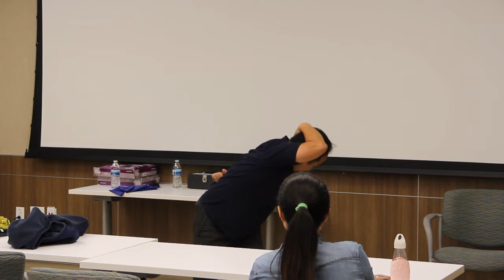Viet Hong Pham - Qi Gong Relaxation and Breathing Techniques - PART 2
This is footage taken at the 2019 NSTA Fountain Valley Symposium. Viet Hong Pham is a Licensed Acupuncturist. He presented on Qi Gong Relaxation and Breathing Techniques.